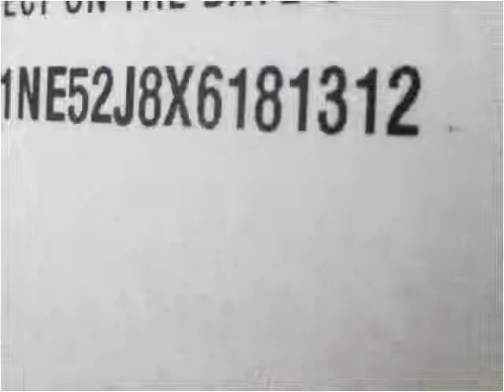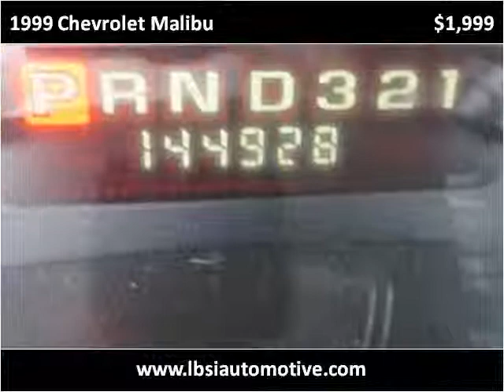1999 Chevrolet Malibu Used Cars Uniontown PA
This 1999 Chevrolet Malibu is available from LBSI Automotive LLC.